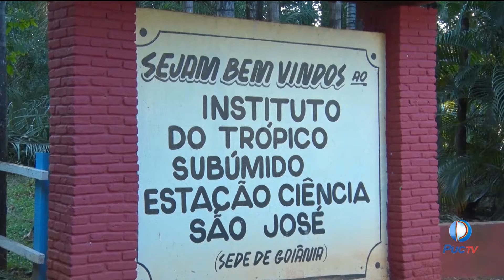ITS COMEMORA O DIA DO FOLCLORE